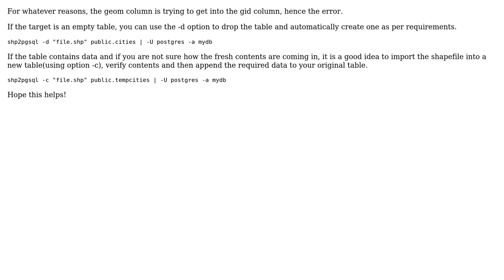GIS: shp2pgsql data appent without gid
With thanks & praise to God, and with thanks to the many people who have made this project possible! You are responsible for your own actions.